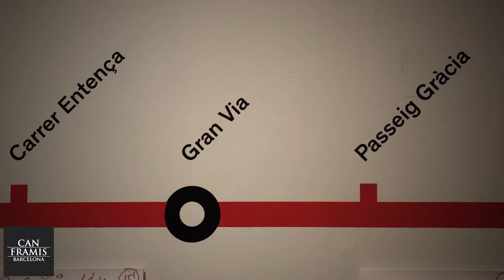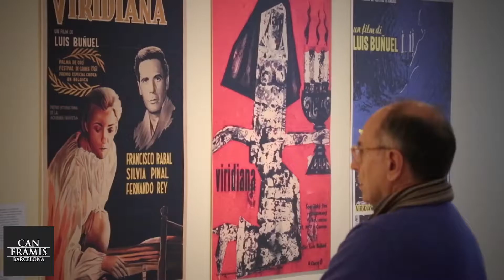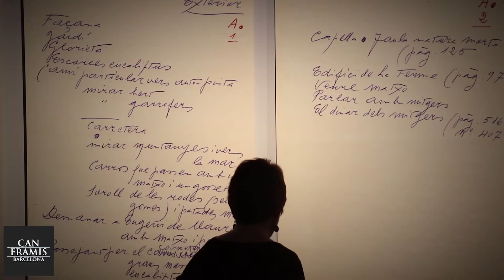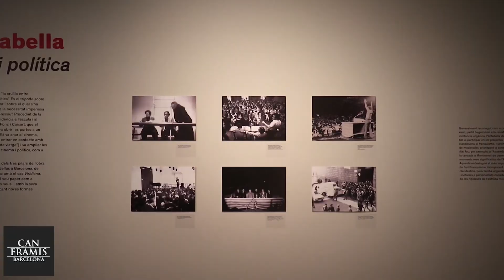Pere Portabella: Cinema, art i política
L’exposició “Pere Portabella. Cinema, art i política” incideix en la figura d’un dels cineastes i activistes polítics més destacats del país. Ideada i dirigida per Pere Portabella i Antoni Vila Casas, la mostra s’articula a través de cinc àmbits que analitzen la figura de Portabella des d’òptiques diferents.

El primer àmbit parla sobre “El retorn del president Tarradellas” per a representar la llarga trajectòria política de Portabella, que fou l’encarregat d’organitzar la tornada de Tarradellas des de l’aeroport fins a la plaça de Sant Jaume. El segon àmbit fa referència a la pel·lícula Viridiana dirigida per Luis Buñuel i produïda per Portabella: Viridiana significava el retorn de Buñuel a Espanya i va guanyar la Palma d’Or del Festival de Cannes amb un escàndol majúscul polític i ideològic que va provocar la prohibició de la pel·lícula. El tercer àmbit parla de “Portabella cineasta” i de pel·lícules com Die Stille vor Bach, entre d’altres. El quart àmbit analitza “Portabella i el seu entorn artístic” ja que, com a director de cinema, productor i activista polític i cultural, Portabella ha compartit experiències i ha teixit amistats amb creadors de diferents entorns artístics vinculats als moviments avantguardistes de cada moment. Finalment, el darrer àmbit titulat “Portabella i Miró” emfatitza la relació establerta entre ambdós personatges posant l’accent en dues obres de Miró que ja no existeixen i un guió de l’artista que mai no es va fer.

Així mateix, la mostra compta amb la col·laboració de la Filmoteca de Catalunya, la qual se suma al present homenatge.